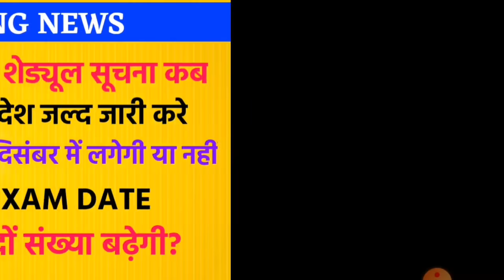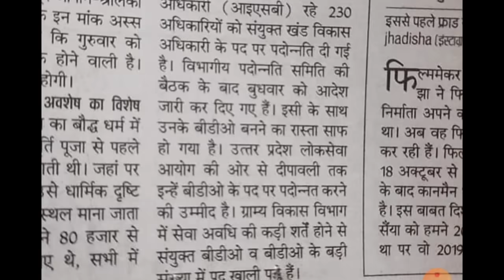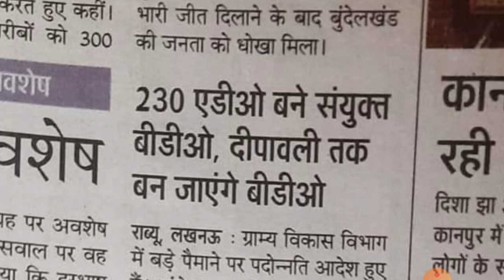UP SI Exam Date RO ARO News UPSSSC RESULT UPPCS Pre Post Encrees UP Election